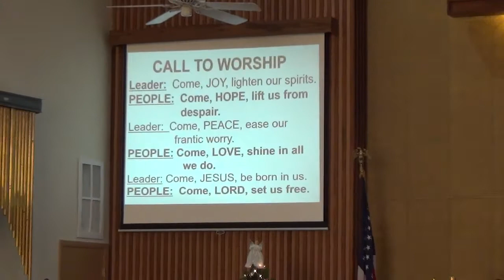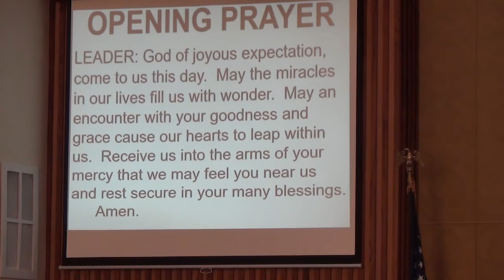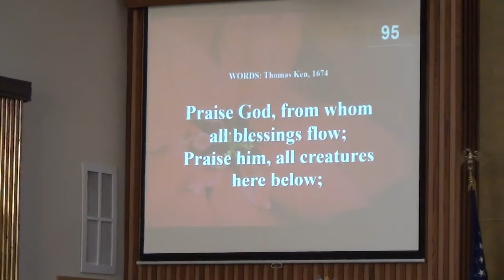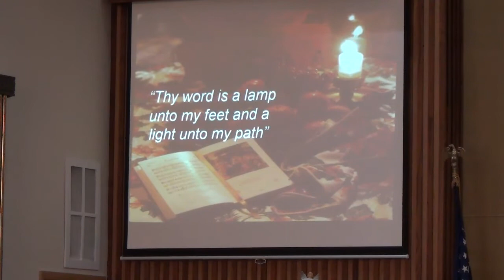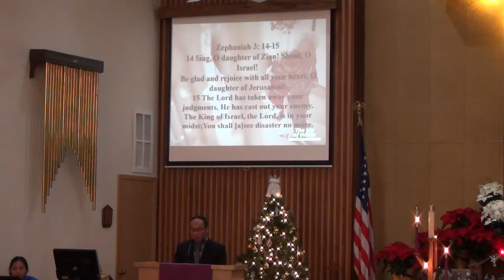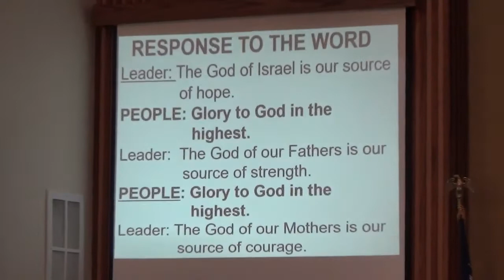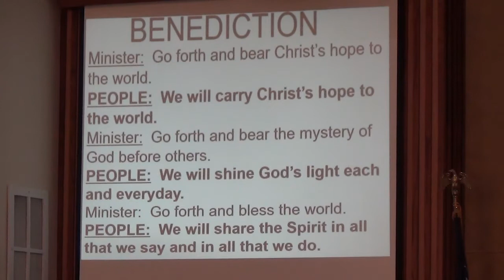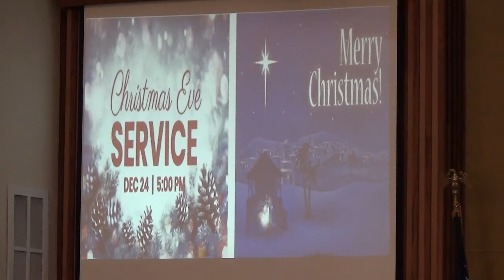Worship on December 19, 2021 at the Springville United Methodist Church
Worship from home with this worship service on Sunday, December 19, 2021 at the Springville United Methodist Church in Springville, Iowa. The highlight of worship was the Christmas Cantata performed by our Adult choir.